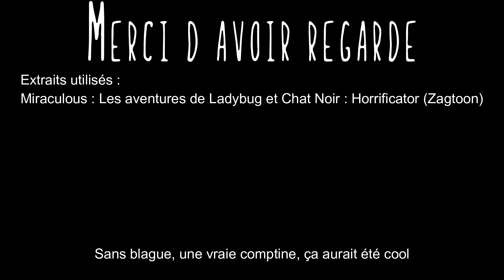Miraculous Ladyvlog - 1x17 - Horrificator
Graou Graou

Merci à mes tipeurs et aux membres de la chaîne :
- Bella Storm 03
- Yugapillon
- Neo Night FR

Lien de la version non censuré :
Pas cette fois (pour le moment)

Moyenne des akumatisés : 11,38235294/20

Coupable d'Akumatisation :
Chloé : 8
Alec : 2
Kim : 2
Mireille : 1
Mme Mendeleïvev : 1
Sabrina : 1
M. Damoclès : 1
Agent Roger : 1
Ladybug : 2
Chat Noir : 1
Jagged Stone : 1
Penny Rolling : 1
Gabriel Agreste : 2
Maire Bourgeois : 2
Marinette : 2
Adrien : 2
Nadja : 1
Alim Kubdel : 1
Alya : 1
Nino : 1
Yvan : 1